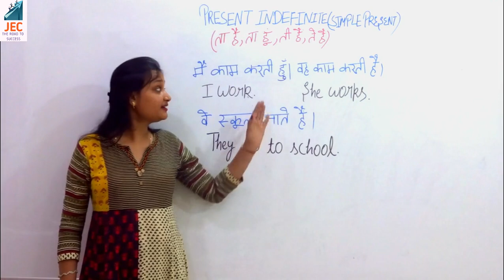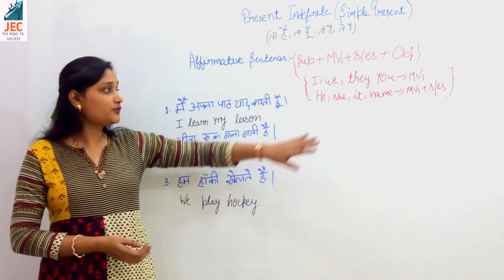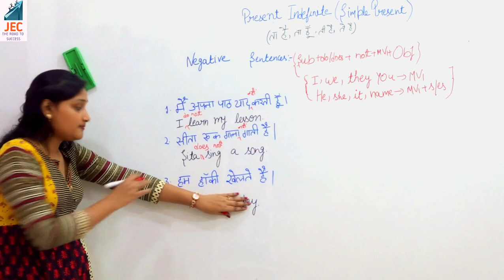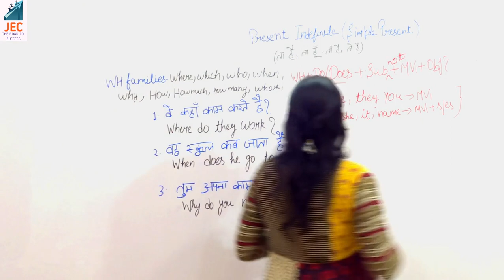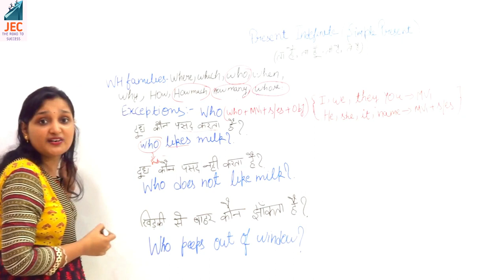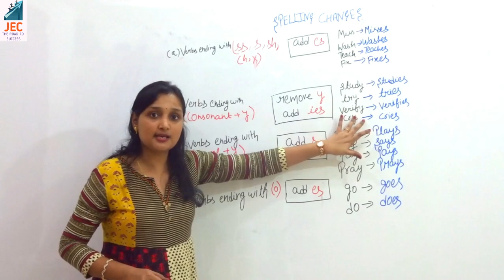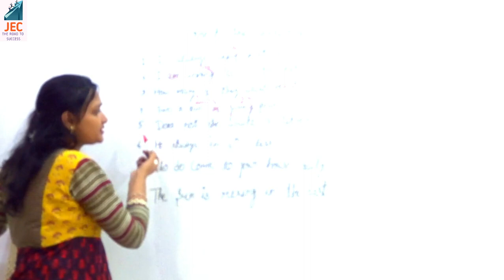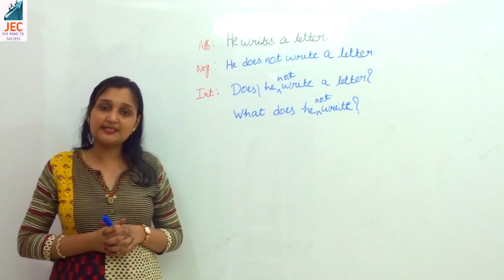Learn when to use and rules of Present Simple or Indefinite tense with examples in Hindi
In this video, we are going to learn about present indefinite  tense with the complete structure of each type of sentence (Affirmative, Negative, Interrogative) with their examples. We will also discuss the WH family, spelling changes, helping verb & main verb changes, exceptions, and common mistakes done in sentence writing. In the end, we will have practice exercises comprising of correct the sentences.

Contents:
 INTRODUCTION     0:00
 WHEN TO USE                               1:11
 STRUCTURE OF SENTENCES     6:14
           AFFIRMATIVE                         6:40
           NEGATIVE                             12:46
           INTERROGATIVE                  17:47
 EXCEPTIONS                               30:04
 SPELLING CHANGES                 40:43
 COMMON MISTAKES                 44:23
 PRACTICE EXERCISE WITH EXAMPLES       48:08